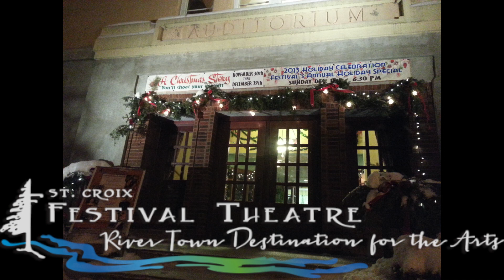Festival Theatre ~ Now producing in our 25th year!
Join us at Festival Theatre in beautiful St. Croix Falls, Wisconsin to enjoy live, professional theatre and entertainment in a historic river town community.  for more information or to buy tickets.